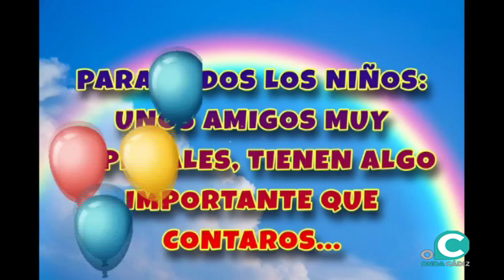Los Puppets siguen amenizando a niños y niñas durante la cuarentena